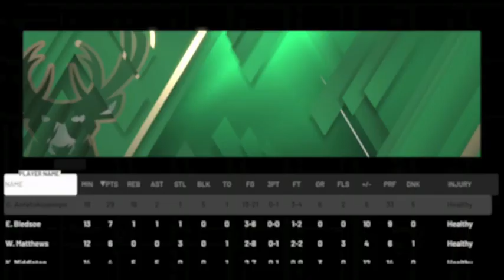Going Skydiving (MyCareer - Season 4) + Trying to Beat the Bucks (MyTeam) - NBA 2K20 Gameplay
This is my career and fantasy mode for NBA 2K20.  This is more of a bonus video since I basically have not compiled that much basketball video game content in my channel for several months now.  To be honest, I am really into racing games so do not get offended when your favorite game genre is not shown on my YT channel.

Vero:  @LarSanity42

N2SC4R
WhatiFRacing
RealRadman